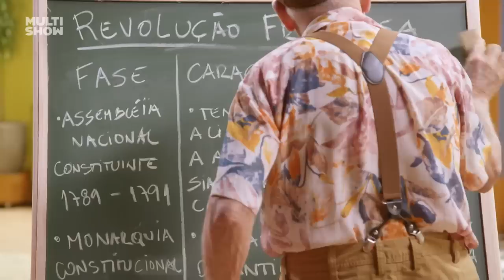Leleco volta pra ESCOLA, tem um TRECO por ciúmes e os MELHORES MOMENTOS! 😮‍💨 | Família Paraíso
Leleco está prestes a deixar a Casa Família Paraíso! 💔 Isso tudo porque ele não tem nenhum diploma escolar. Nem do ensino fundamental! 😮‍💨 Agora, ele vai ter que se virar pra conseguir esse diploma. 💥 Mas se ele conseguir esse diploma e não meter o pé por causa disso, ele vai partir por ter tido um treco ao ver s Shirley com outro! 😰